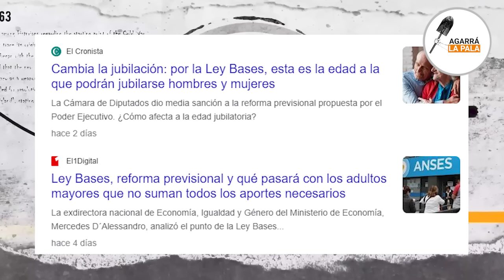*SE PUDRIÓ TODO EN DIPUTADOS* ESPERT Y BENEGAS LYNCH CONTRA LOS K: "LE FALTO EL RESPETO"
Picantísimo debate en la Comisión de Presupuesto y Hacienda entre los diputados de La Libertad Avanza y el kirchnerismo por todos los temas que se vienen pateando desde los gobiernos K y ahora se hacen los indignados y preocupados, como por ejemplo con las jubilaciones.